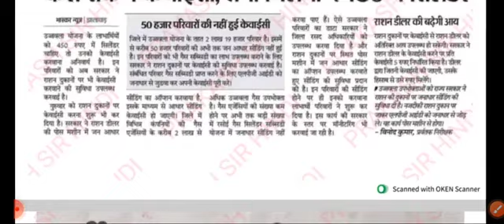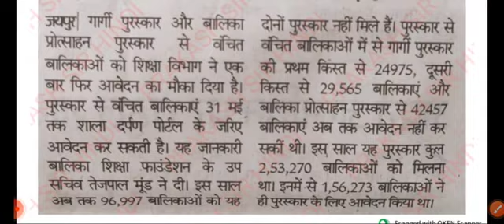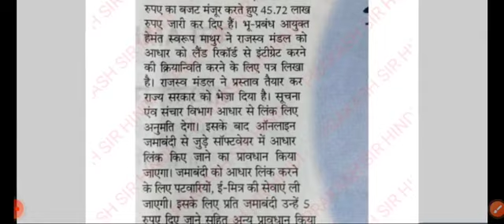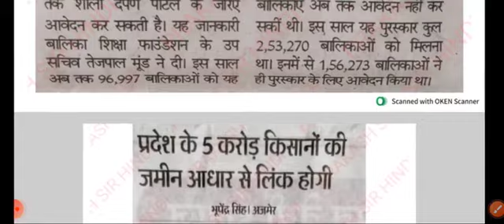CM भजनलाल शर्मा की नई योजनाएं 2024 || राजस्थान की नई योजनाएं 2024 || Rajasthan New Yojana 2024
1. मुख्यमंत्री आवास योजना 2024 शुरू की जाएगी।

2. मुख्यमंत्री स्कूटी योजना 2024 शुरू जाएगी।

3. पीएम किसान योजना के प्रतिवर्ष किसानों को रुपए 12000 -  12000 मिलेंगे।

4. जन आधार कार्ड में बदलाव किए जाएंगे।

5. राजस्थान लखपति दीदी योजना 2024 शुरू की जाएगी।

6. लाडो प्रोत्साहन योजना शुरू की जाएगी लड़कियों को 2 लाख रुपए मिलेंगे।

7. मुख्यमंत्री मां-वाउचर योजना 2024 शुरू की जाएगी।